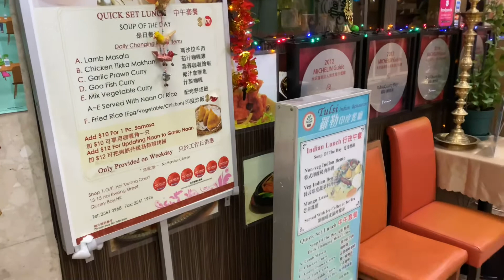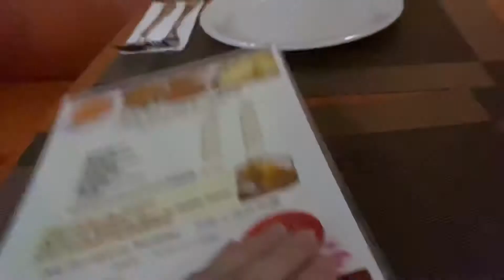Hong Kong Food - Tulsi Indian Restaurant